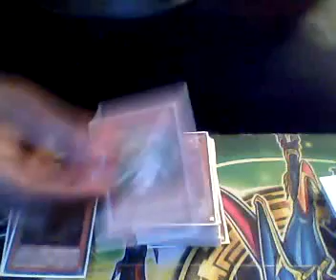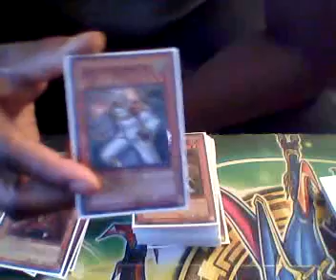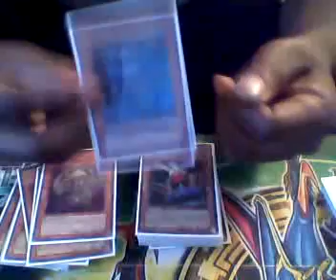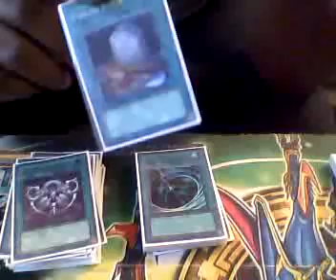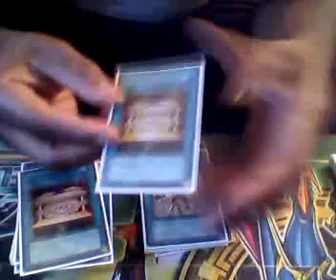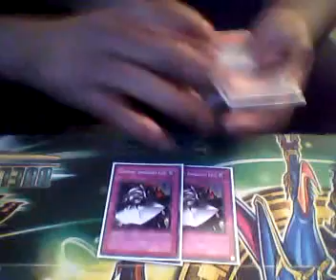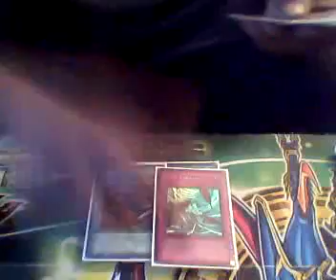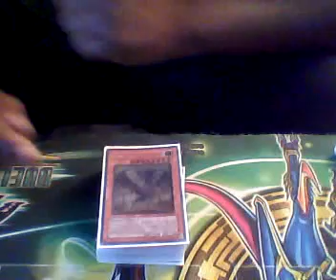Sept 2010 DECK OF THE MONTH LIGHTSWORNS!!!!!!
This is video of how i play the Lightsworns in the new format.. I won a local tournment which won me a Pot of duality and this past sunday  topped 5 at another locals.